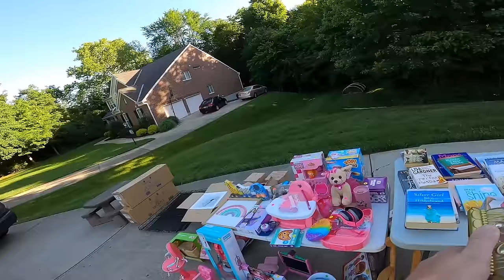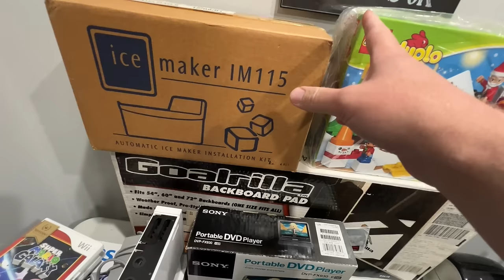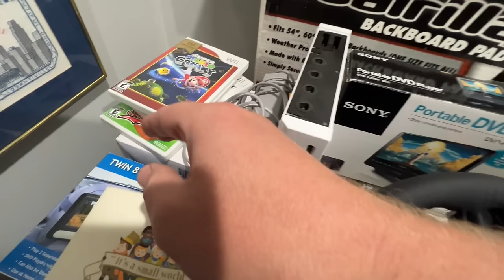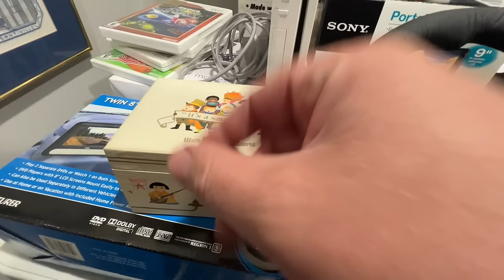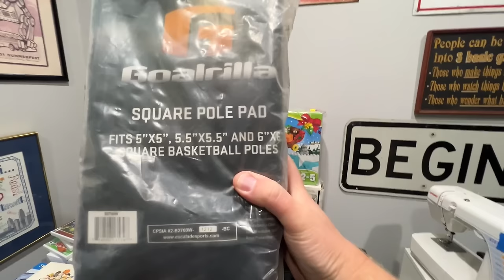HE WAS OFFENDED BY MY OFFER